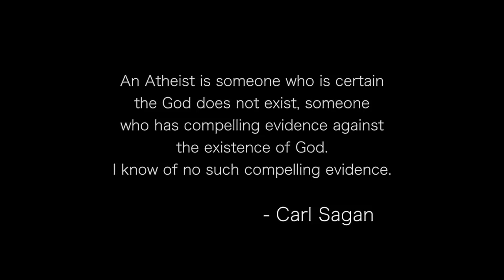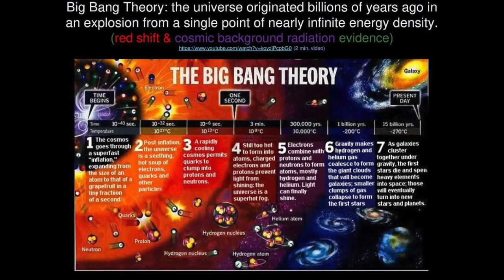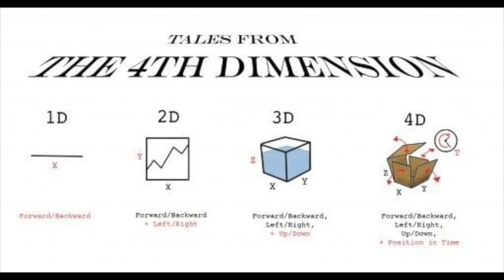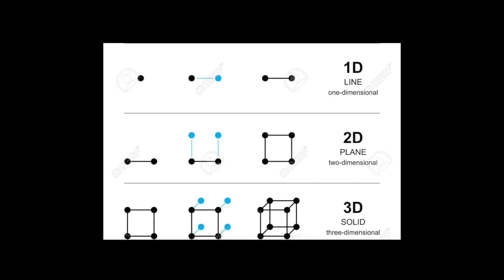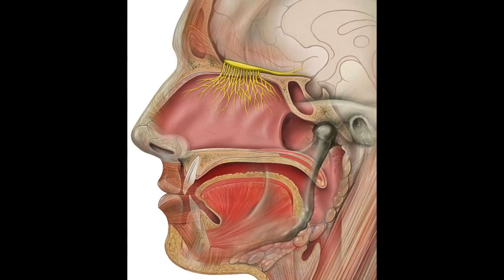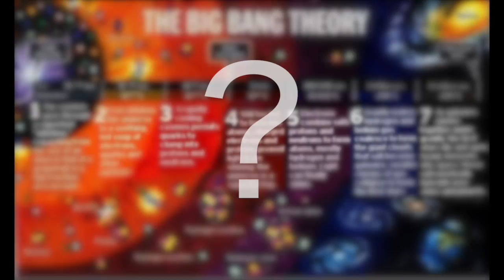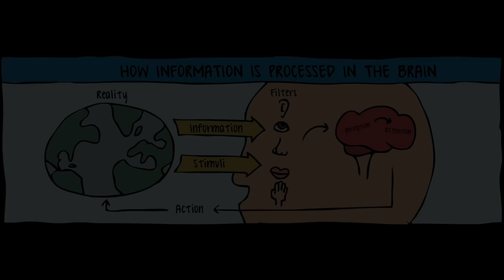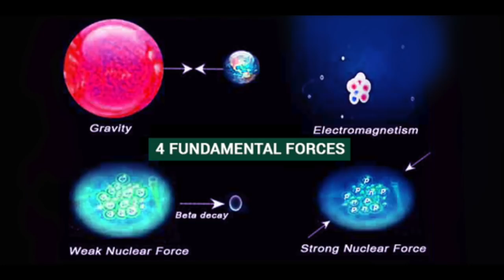Science & Spirituality | Two Languages Describing The Nature of Reality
Just what exactly was the singularity before Big Bang?

This video is a synthesis of many fields of Science & Spiritual Traditions -- it is my perspective of The Universe. I came to this conclusion by reading the works of countless great minds which affirmed my own suspicions.

References:

Consciousness

Perspective

Cosmology

Theories on the Universe

Fractals

Psychedelics